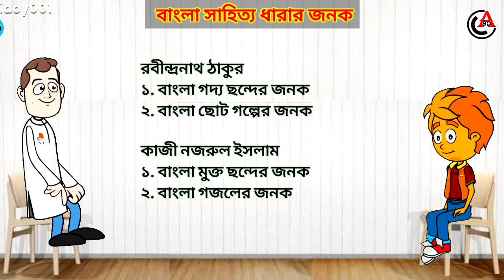বাংলা সাহিত্যের জনক | বাংলা সাহিত্যে কে কোন ক্ষেত্রের জনক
বাংলা গদ্য ছন্দের জনক রবীন্দ্রনাথ ঠাকুর
বাংলা গদ্য সাহিত্যের জনক ঈশ্বরচন্দ্র বিদ্যাসাগর
গদ্য সাহিত্যে চলিত রীতির জনক প্রমথ চৌধুরী
বাংলা উপন্যাসের জনক বঙ্কিমচন্দ্র চট্টোপাধ্যায়
বাংলা নাটকের জনক দীনবন্ধু মিত্র
আধুনিক বাংলা নাটকের জনক মাইকেল মধুসূদন দত্ত
বাংলা প্রহসনের জনক সত্যেন্দ্রনাথ দত্ত
আধুনিক গীতি কবিতার জনক  বিহারীলাল চক্রবর্তী
বাংলা মুক্ত ছন্দের জনক   কাজী নজরুল ইসলাম
বাংলা চলচ্চিত্রের জনক   হীরালাল সেন
বাংলাদেশ চলচ্চিত্রের জনক   আব্দুল জব্বার খান
বাংলা টপ্পাগানের জনক   রামনিধি গুপ্ত (নিধু বাবু)

সাম্প্রতিক সাধারণ জ্ঞান বাংলাদেশ ও আন্তর্জাতিক
রিসেন্ট অ্যাফেয়ার্স, কারেন্ট অ্যাফেয়ার্স, চলতি ঘটনা, কারেন্ট নিউজ থেকে সংগৃহীত
 সাধারণ জ্ঞান চর্চা
সাম্প্রতিক প্রশ্নোত্তর
বাংলাদেশ ও আন্তর্জাতিক
Recent Questions & Answer
Current Affairs International
BCS সহ যেকোনো চাকরির সর্বশেষ প্রস্তুতির জন্য
General Knowledge for BCS & All Jobs
General knowledge about Bangladesh & International.
Recent Affairs, Current Affairs, Current News, Cholti Ghotona

Voice & Coordinator: Md. Bulbul Ahmed